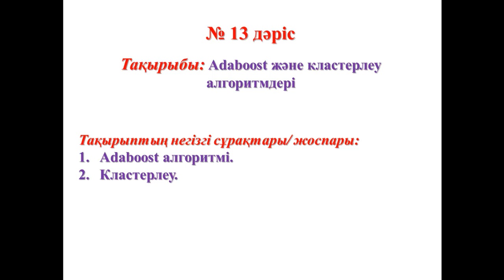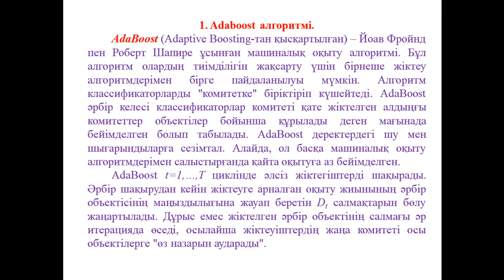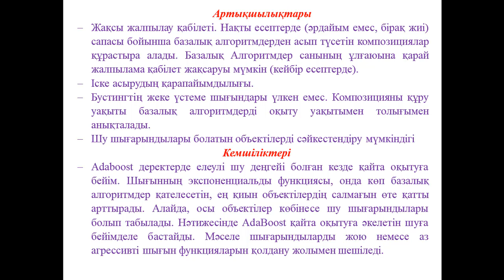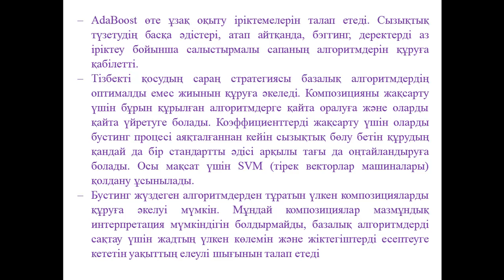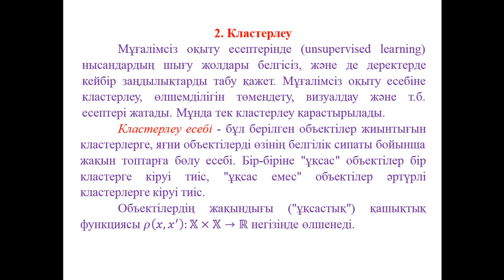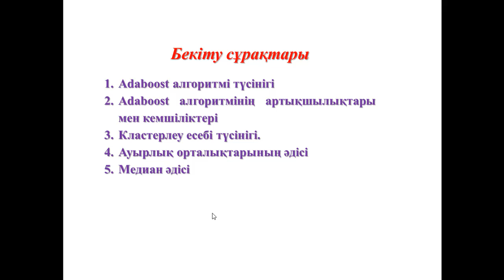Ермагамбетов Т.К. Машиналық оқыту. 13 дәріс. Adaboost және кластерлеу алгоритмдері